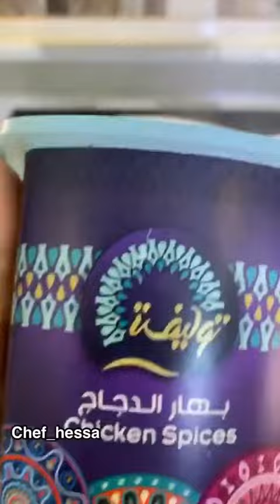كاري الدجاج بجوز الهند